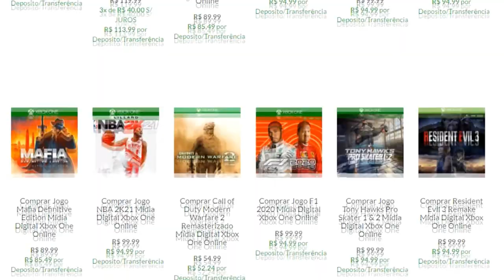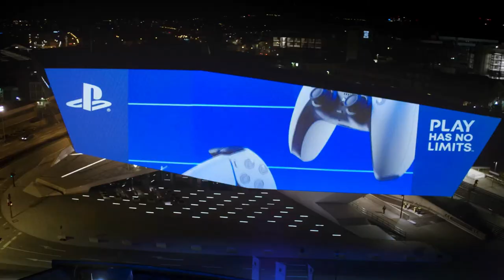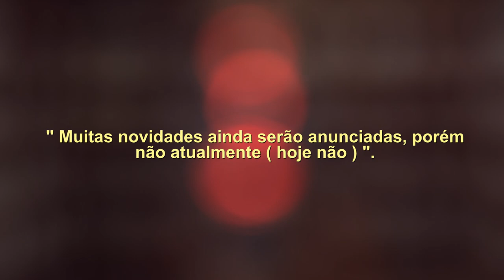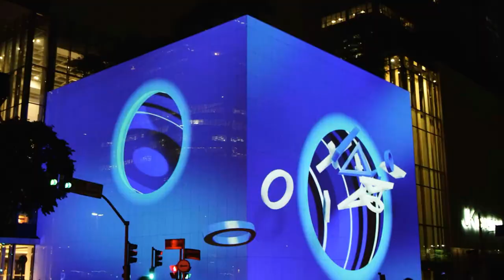SONY RESPONDE SOBRE " PLAYSTATION GAMEPASS " ALÉM DE OUTRAS DÚVIDAS !